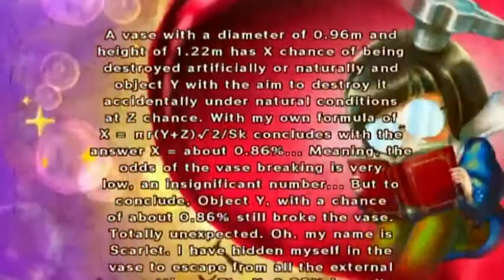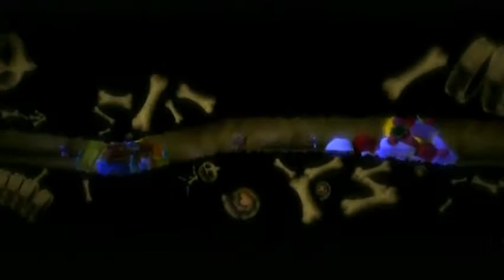Let's Play Little King's Story - Kanpai! (30)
VS King Duvroc

Big, big thanks to Simwafflez for voicing Princess Bouquet! (...or Scarlet or whatever)